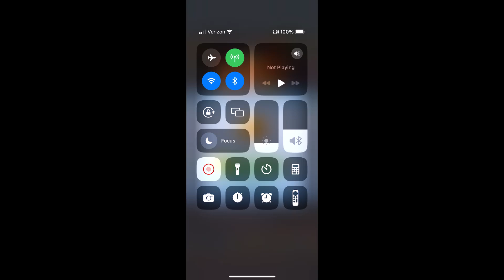Subway Surfers #1146: Tag Time Attack #155: Venice Beach #4/4 in Hollywood 2024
The Subway Surfers Crew takes on Hollywood! This season, run through gorgeous movie sets and glamorous streets.
- So much new content! Discover Rudy Rascal, Ventura and the out-of-this-world Glorgalax, along with their unique Boards. Bonus: Vivienne is getting a shiny new look with the Glam Outfit.
- Join and complete the Summer Run to redeem an exclusive frame for your Player Profile.
- Find irresistible Summer offers in the Shop all season long, including a 4th of July special!

The Subway Surfers World Tour is going to sunny Venice Beach!
- Enjoy the buzzy beach vibes with Phoenix, the new groovy surfer
- Surf the beautiful promenade on the new Beach Pop Board
- Team up with Dylan in his new Walkman Outfit